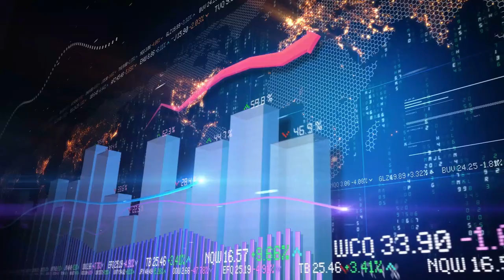The Ultimate Guide to Leveraging Esports and Gaming for Business Success 215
Guest - Liam Brown
Leadership Powered by Common Sense

In this podcast episode, host Doug Thorpe introduces guest Liam Brown, who has experience in the world of esports and gaming. They discuss the definition of gaming and esports, the popularity of different game titles, and the concept of the metaverse. Liam explains how businesses can leverage esports and gaming to attract a specific demographic, emphasizing the importance of integrating brands into the gaming experience. They also touch on the evolution of SEO, challenges in social media marketing, and the significance of engagement rate on social media platforms. Liam shares information about an upcoming Valorant tournament and invites further discussion on the topic.

Small business owners will hit an invisible wall that can stall the growth of the company. The key reason there is a wall is that owners need to shift from manager to leader. The question is, how to do that?
Doug Thorpe. Doug is a coach for CEOs and Senior Leadership Teams with 30 years of leadership experience. He is the president & CEO of Doug Thorpe Group. Doug is also a podcast host.

He helps owners understand the ways they need to reshape their thinking and attitude to make a successful break through the wall.

Learn how to move from Founder to CEO.